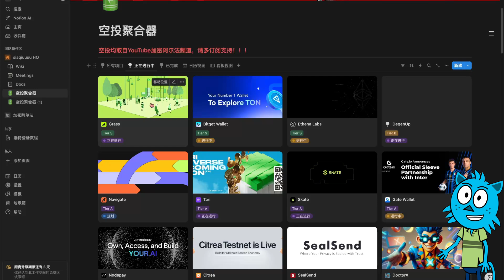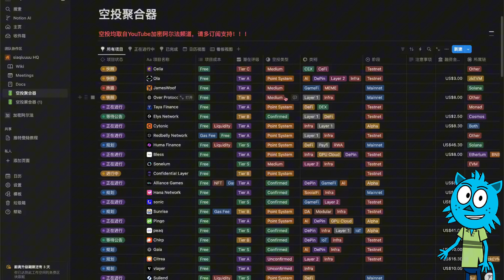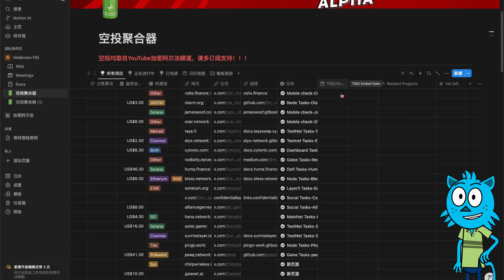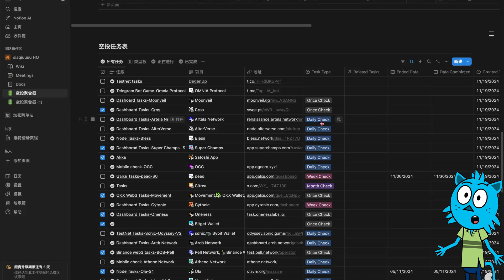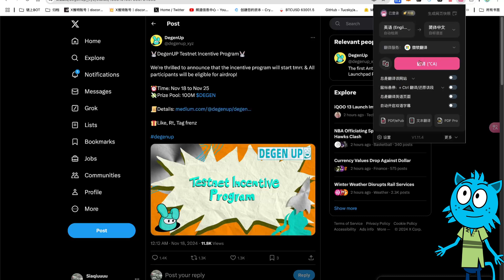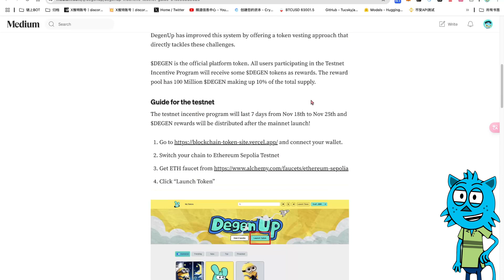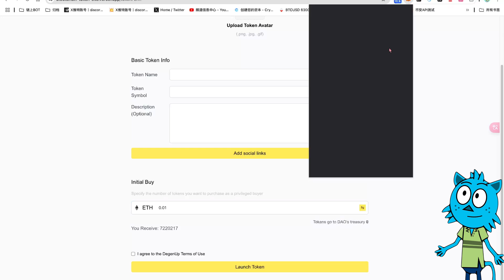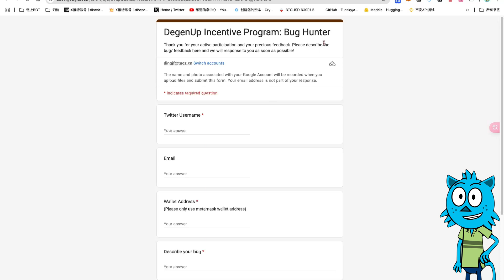【新人必看】Notion 最好用的空投工具合集｜一站式空投歸集表格｜全方位無死角空投任務教程｜如何成為職業擼毛人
【加密阿尔法推薦交易所💯】
➤OKX

5年稳定

00:00  开篇介绍分享
00:54  Notion
11:03  Degen Up

社群：
微信：CryptoBlueCat

赞助打赏地址：
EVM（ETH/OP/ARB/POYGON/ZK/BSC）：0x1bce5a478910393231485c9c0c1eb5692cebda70